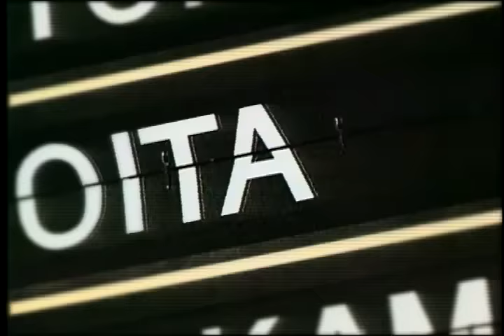[MV] 유승준 Steve Seungjun Yoo 1집 West Side - 사랑해 누나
Album Title: 유승준 1집(West Side)
Artist: 유승준(Steve Seungjun Yoo)
Track Title: 사랑해 누나
Release Year: 1997